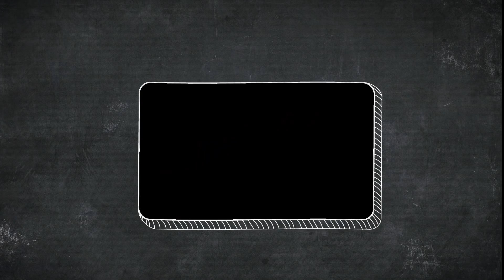Lachha Paratha || Multi- Layered Bread || Lachha Dar Paratha recipe by (cook with Madeeha)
A paratha is a flatbread that originated in the north of the Indian subcontinent.Main Ingredients are maida, ghee with various stuffing.

INGREDIENTS:

* 1/2 All -purpose flour for dusting
* egg one
* Milk (Lukewarm ) to make the dough
* ghee 1 cup melted (clarified butter)

I N S T A G R A M:
madeeha imtiaz